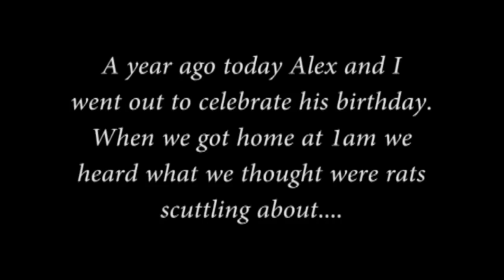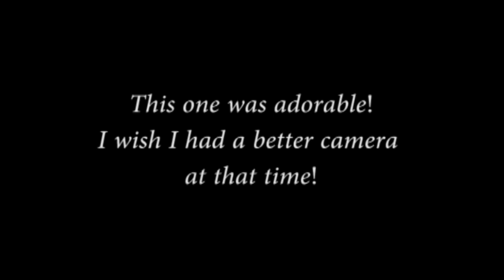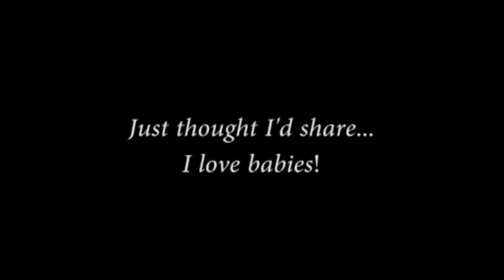Speaking of Babies....Little Raccoons!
Just thought I'd share. Sorry if you're not interested at all! I love all babies. I wish I had more opportunities like this :)